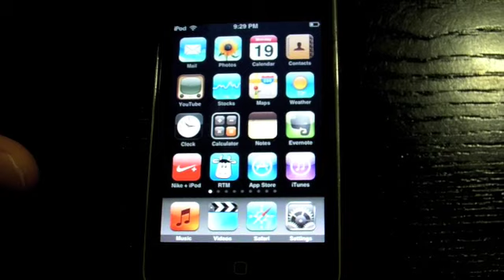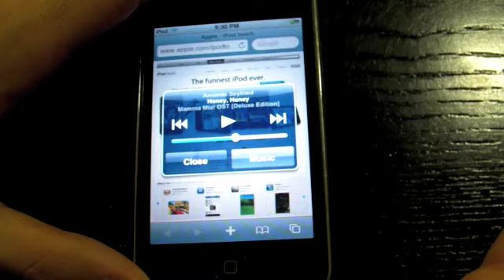[iPhone,iPod Touch Basic] Episode2 - Music Multitasking Func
Dear all, This podcast will show how to use music multitasking function on iPhone or iPod touch. Thank you,